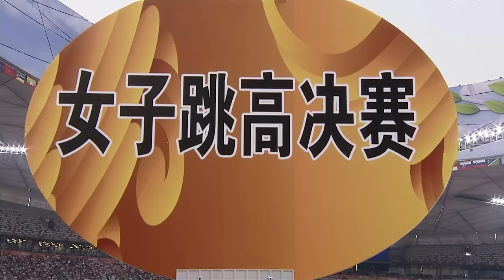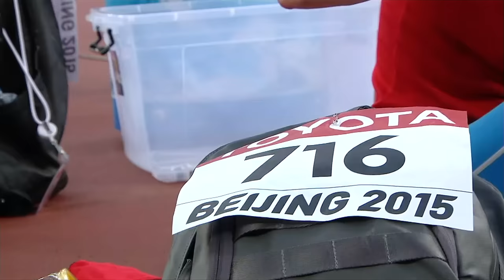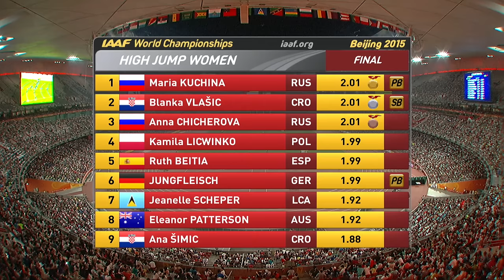Women's High Jump Final | World Athletics Championships Beijing 2015